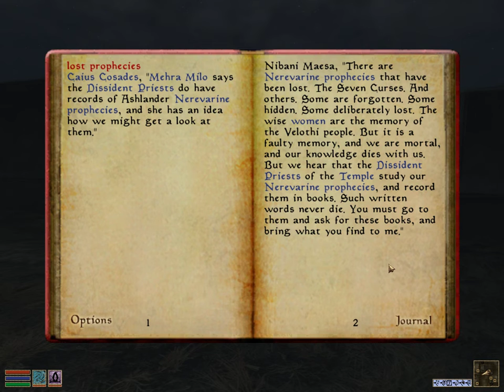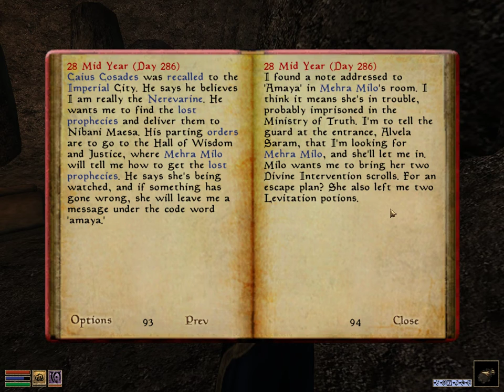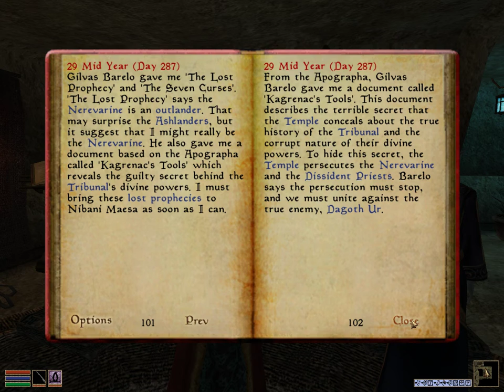Prison Heist (and murder spree) - Morrowind #11